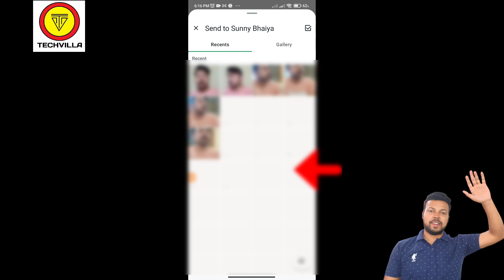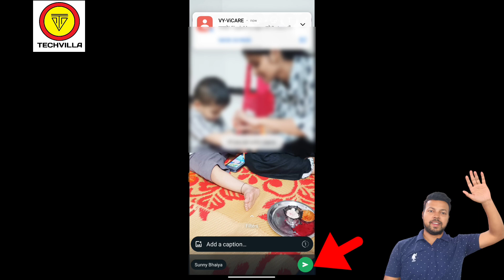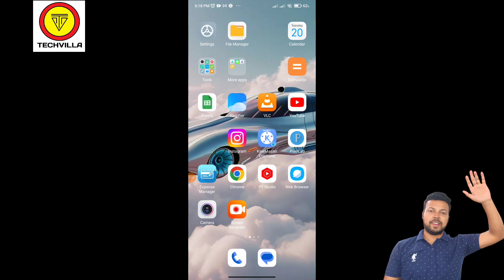how to send HD photo in WhatsApp